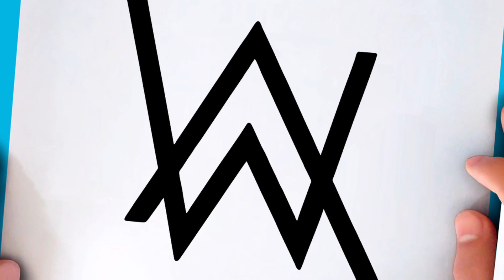كيف ترسم شعار ألان واكر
كيفية رسم شعار ألان واكر

كيفية رسم
እንዴት እንደሚሳል
كيف ترسم
Ինչպես նկարել
necə çəkmək
nola marraztu
কিভাবে আকে
як маляваць
kako crtati
как да рисувам
ಹೇಗೆ ಸೆಳೆಯುವುದು
com dibuixar
сурет салу
sa unsa nga paagi aron sa pagkalos
mmene kudzatunga
如何画
如何畫
nzira yekukwevera
කොහොමද අඳින්නේ
그리는 방법
kako nacrtati
çawa bikujin
hvordan man tegner
ako kresliť
kako narisati
Kiel desegni
kuidas joonistada
Paano Gumuhit
kuinka piirtää
como deseñar
sut i dynnu
როგორ დავხატოთ
איך לצייר
hogyan rajzolj
esi ise
ווי צו ציען
cara menggambar
描く方法
cara nggambar
របៀបគូរ
ວິທີການແຕ້ມ
duci
kā zīmēt
kaip piešti
wéi zeechnen
како да црташ
എങ്ങനെ വരയ്ക്കണം
kif tfassal
me pehea ki te utu
कसे काढावे
хэрхэн зурах
څنګه رسم
چطوری طراحی کنیم
jak narysować
ਕਿਵੇਂ ਖਿੱਚਣਾ ਹੈ
кантип тартат
cum să atragă
как нарисовать
le auala e faalatalata
Како цртати
ho hohela joang
ڪئين ٺاهيو
வரைவது எப்படி
jak kreslit
ఎలా గీయాలి
nasıl çizilir
як намалювати
indlela yokudweba
indlela ukudweba